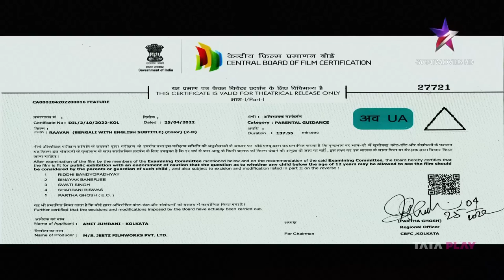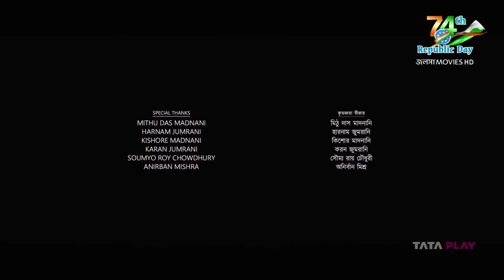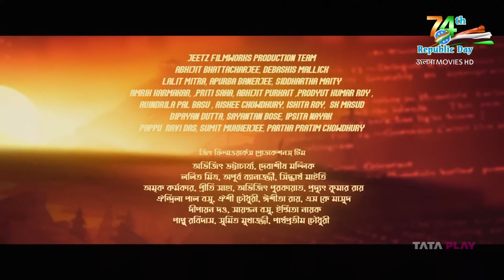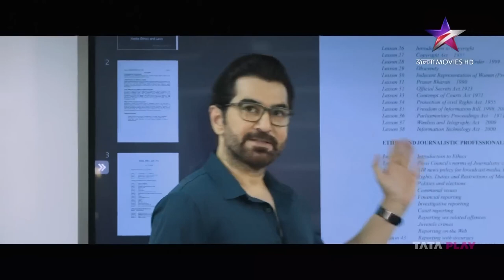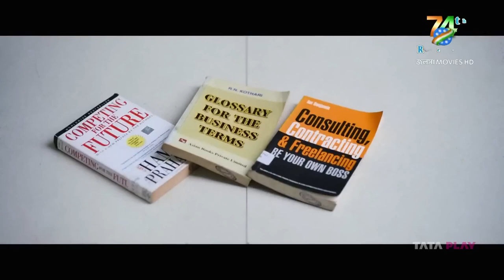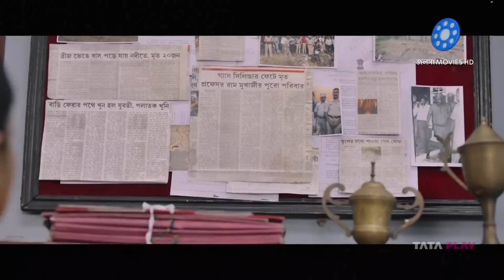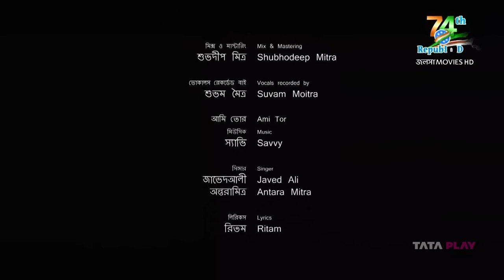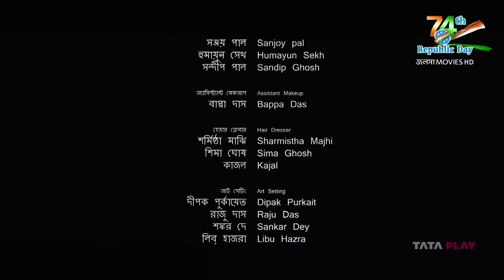Raavan (রাবন) | Jeet, Lahoma | Bangla New Movie 2022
Raavan is a 2022 Indian Bengali-language action thriller film written and directed by MN Raj and produced by Jeet, Gopal Madnani and Amit Jumrani under the banner of Jeetz Filmworks. It stars Jeet, Lahoma Bhattacharya and Tanusree Chakraborty